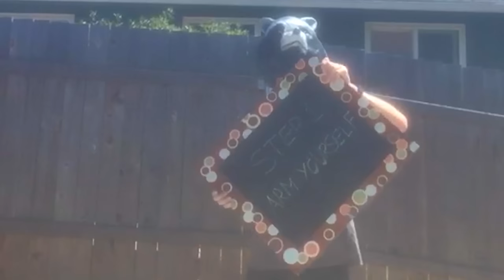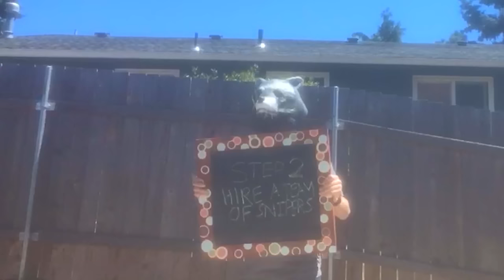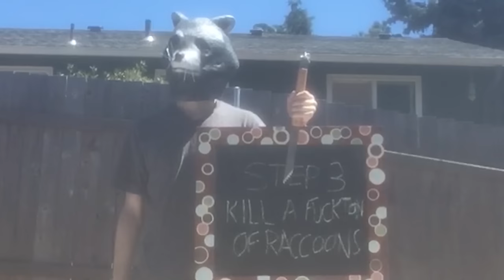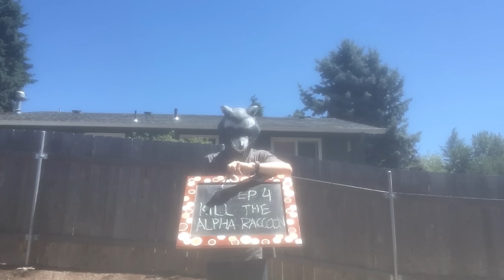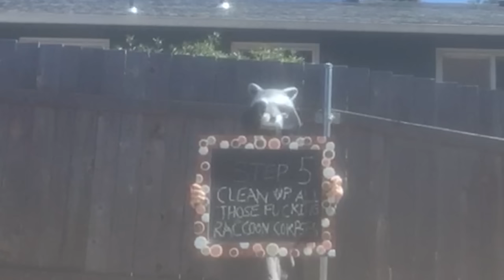HOW TO SURVIVE A RACCOON ATTACK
family friendly

Outro Song | Koinu - Tomodachi